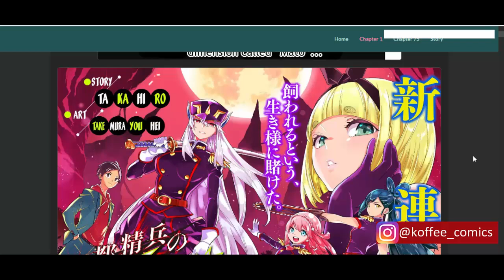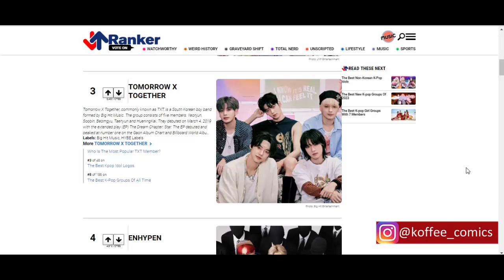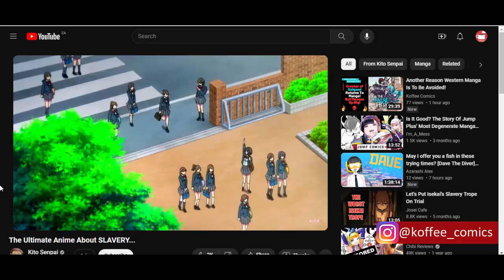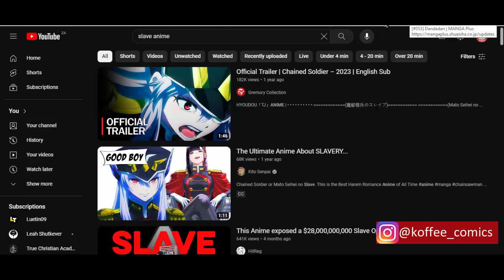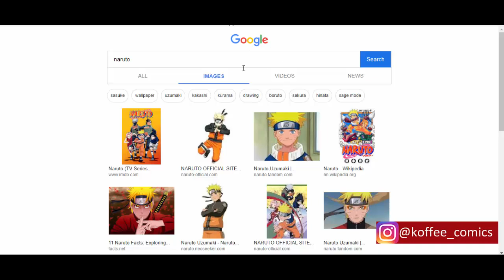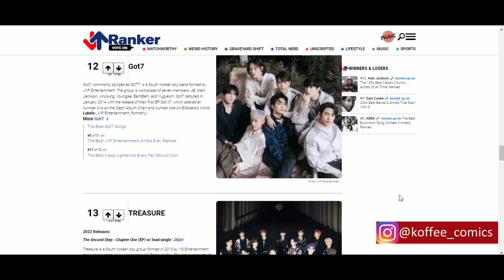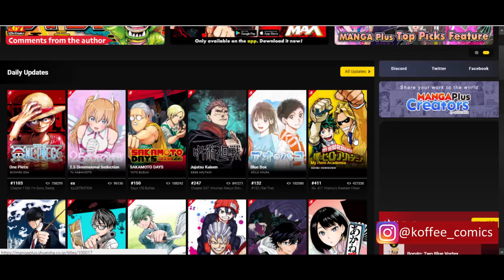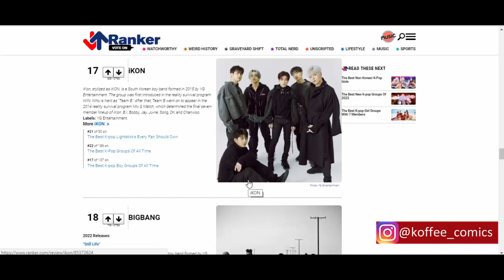Modern Male Character Designs - Femboy Freaks!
ManaA is a term used to describe artists who draw Manga inspired works within the Americanized Western territories.